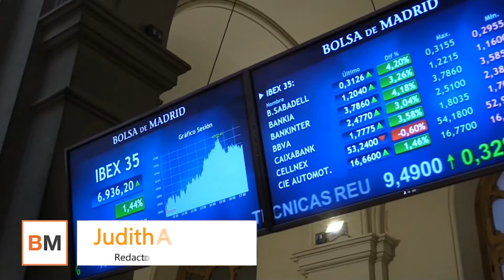El Ibex avanza en la semana un 0,64% tras liderar las alzas en Europa este viernes